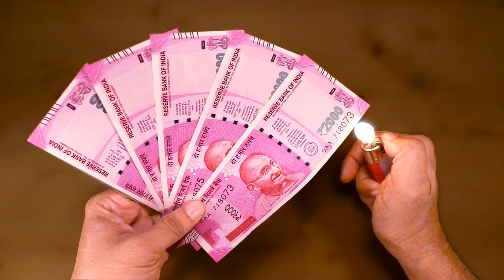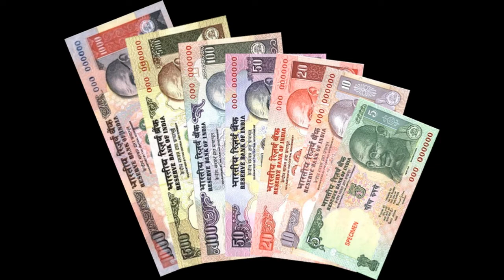Tamil Natural Medicine|Siddha